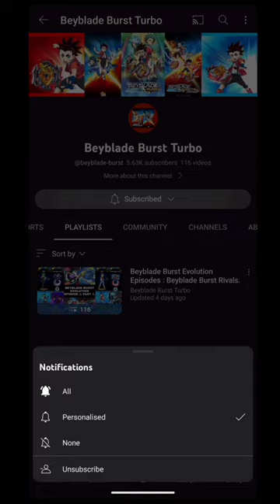Beyblade Burst Turbo Episode 19 | Super Upper Bey Envelope! | Beyblade Burst Rivals | Shorts | Part2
Beyblade Burst Turbo Episode 19 | Beyblade Burst Turbo
This is Beyblade Burst Turbo Channel. In this channel you will find videos of Beyblade Burst Turbo Episode Battles.
This is Beyblade Burst Turbo Episode 19 - Super Upper Bey Envelope! short video part 2 created using Beyblade Burst Rivals Game.